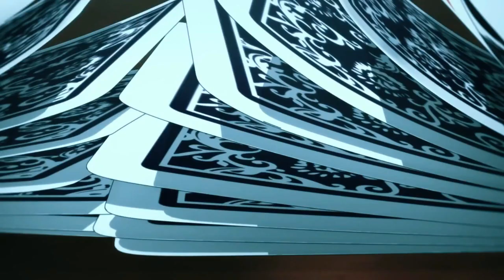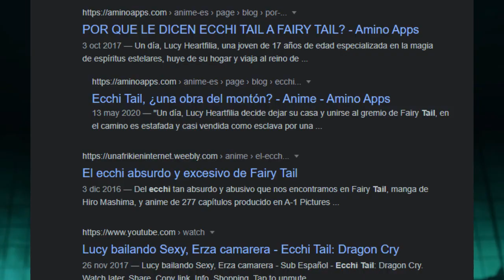APOSTAR ES EXITANTE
este es mi humilde canal de bajo muy bajo presupuesto pero que busca hacer reir y dar mi opinion de animes
y de paso algun dia tener plata para mejorar la tostadora con la que edito
y para ayudar a mi familia pagando mi universidad solo